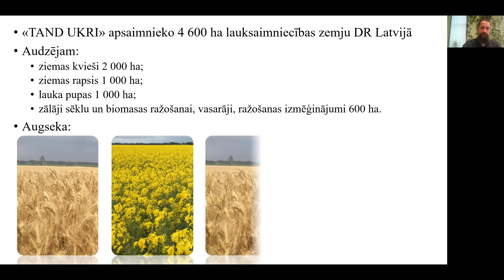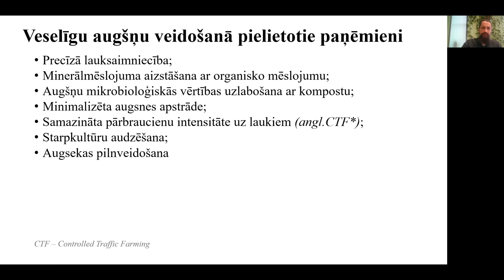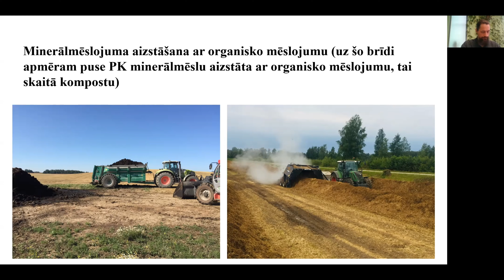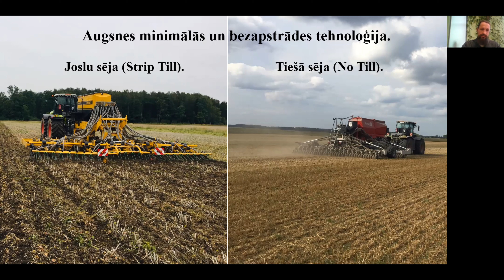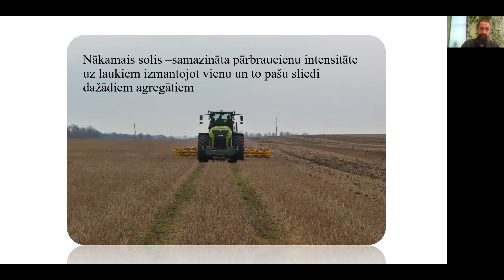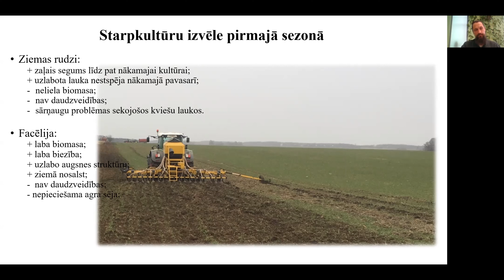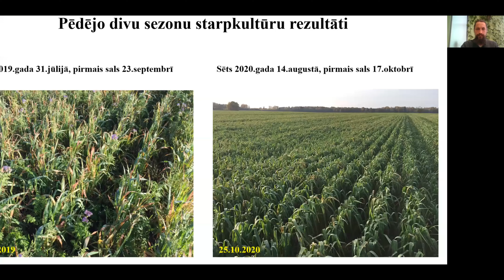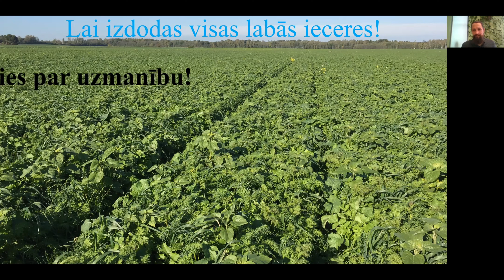Veidojot “dzīvas” augsnes – saimniecības pieredze Latvijā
Agronoms Andris Sabitovs no saimniecības "TAND UKRI"